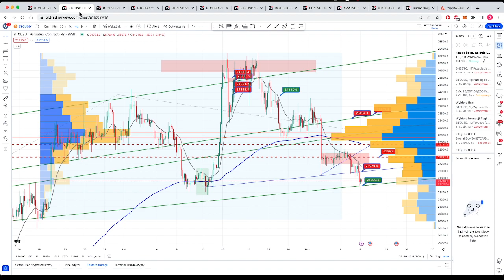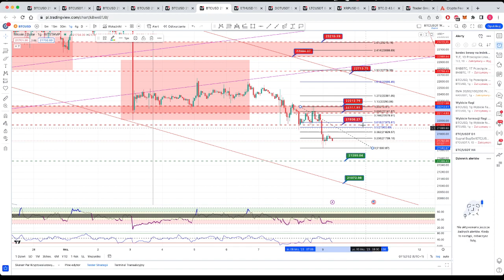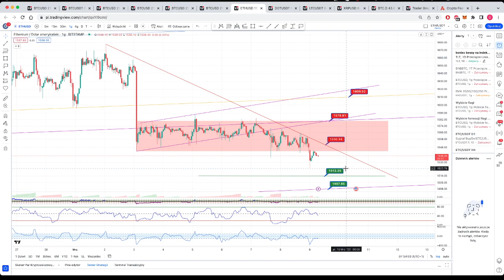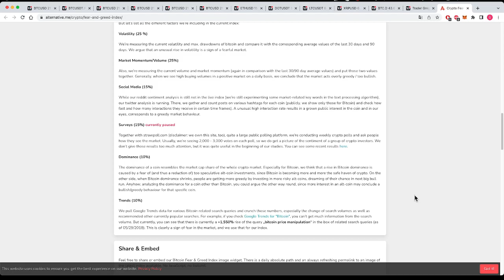BTC, ETH 2023 03 09 07 49 10